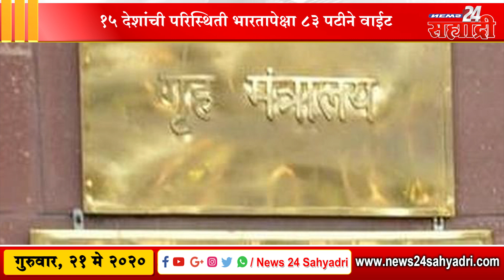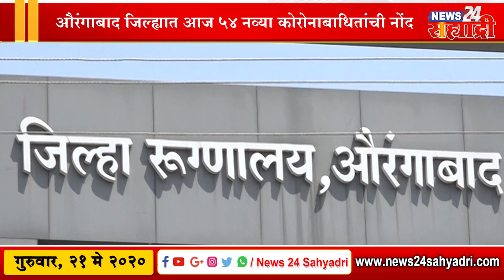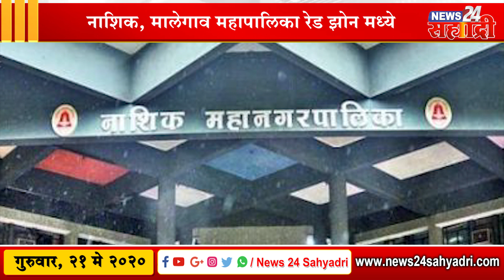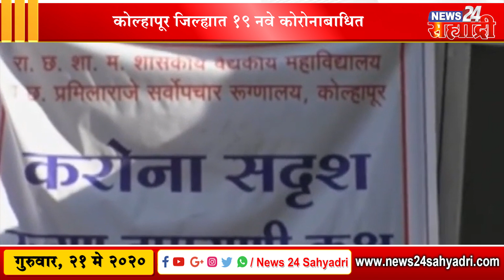सह्याद्री बुलेटिन ।युपी-बिहारमधून महाराष्ट्रात मराठी मजुरांचा एकही लोंढा येत नाही - जितेंद्र आव्हाड